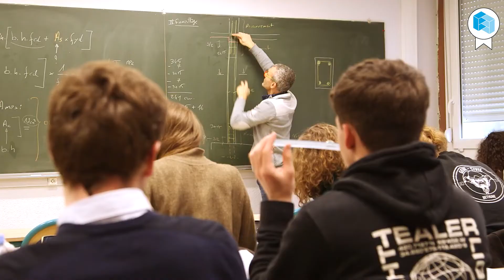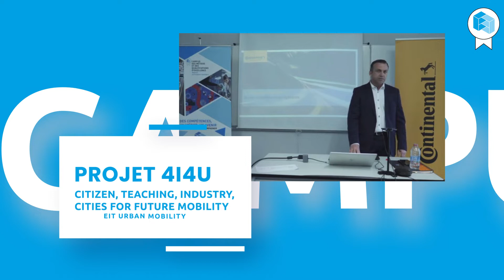Présentation Campus des métiers et des qualifications d'excellence Mobilité et Transport Intelligent